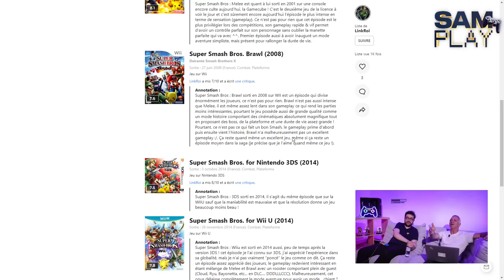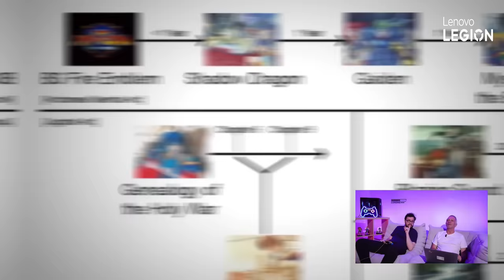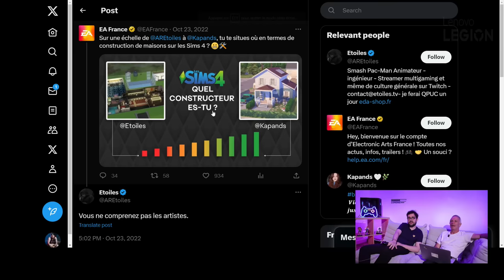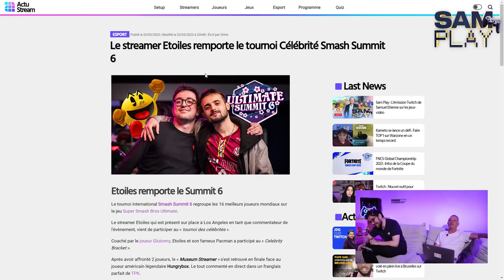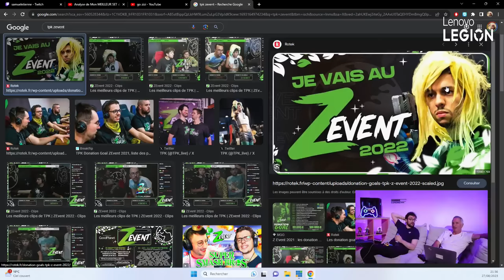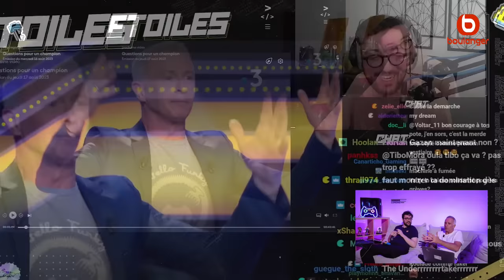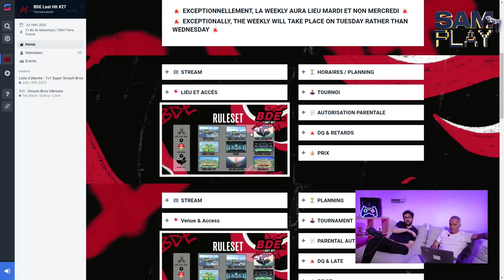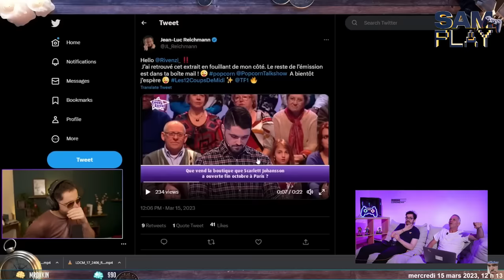Sam PLAY N°1 Avec Etoiles - Super Smash Bros. Ultimate - 27/08/2023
Rediffusion de l'émission Sam PLAY sur Twitch.

Sam PLAY Saison 1 Episode 1 avec Etoiles sur Super Smash Bros. Ultimate.

SAM PLAY N°3 (Ft  @AREtoilesMC )   - VOD - Super Smash Bros. Ultimate - 27/08/2023 - Samuel Etienne VOD